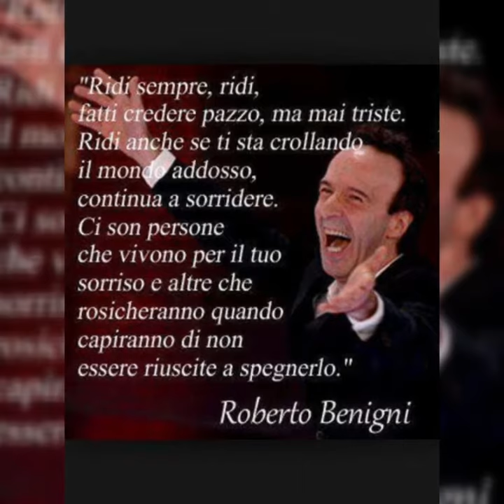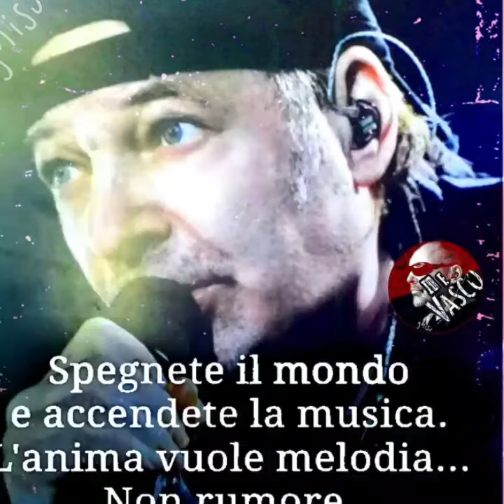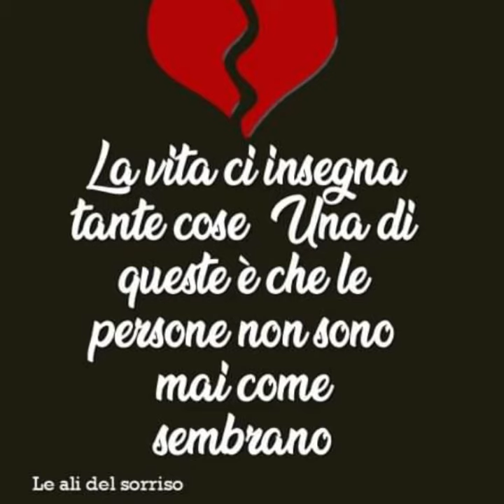Un po' di me k19